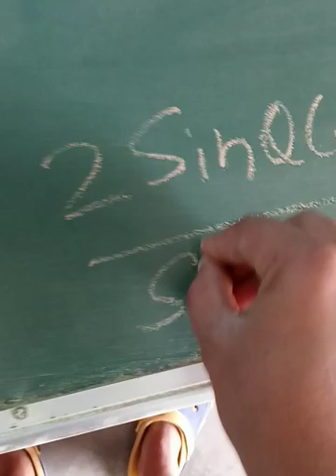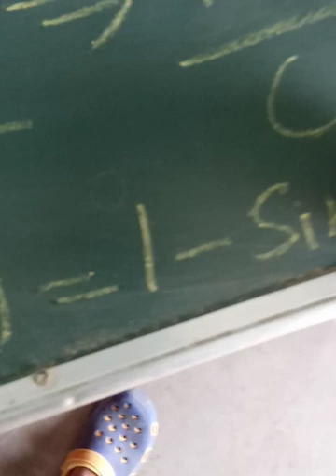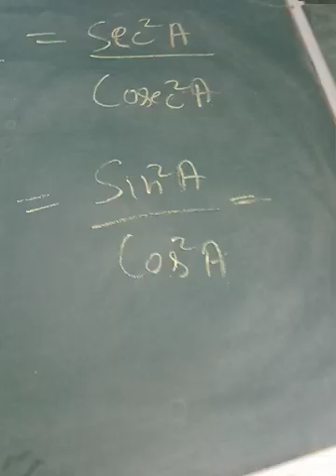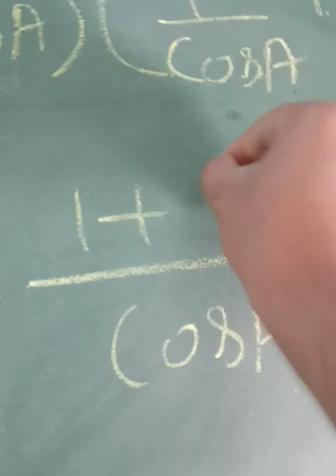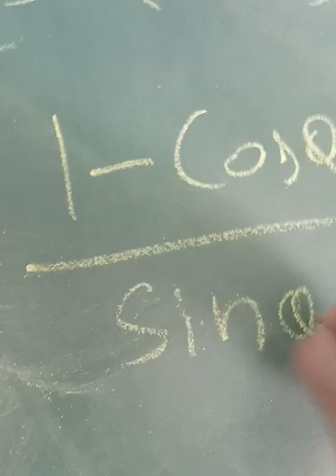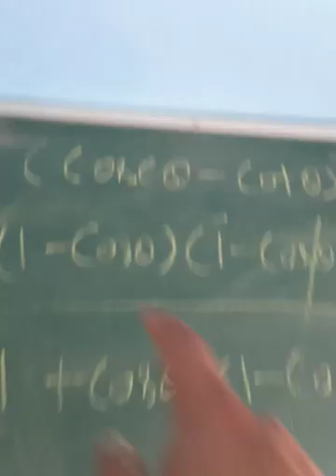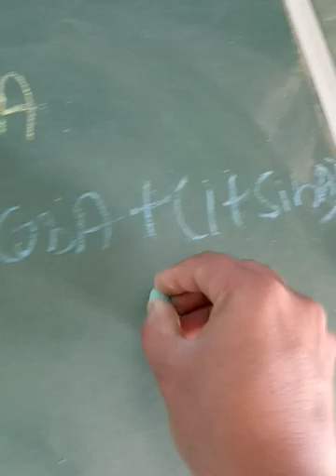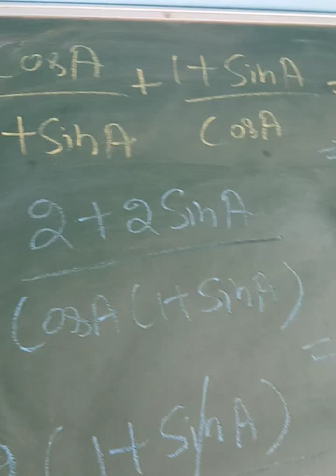trigonometry Exercise 8.4 - Part 6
questions no 4 and question no 5
5.1
5.2